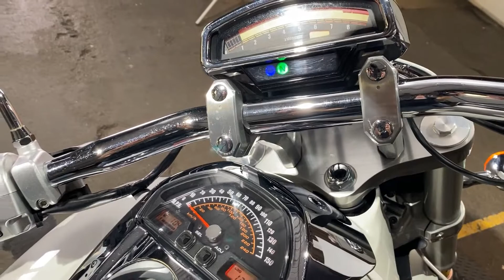2007 Suzuki Boulevard M109R